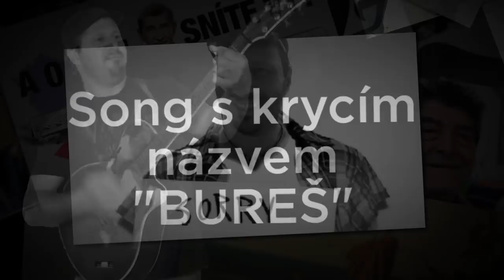Song s krycim názvem "BUREŠ"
V roce 1994 přišla kapela Kabát s hitem Colorado. V něm popsala Američana, který si z Billa na Nováka změní svoje jméno a až tu malou zemi celou rozkrade, tak se vrátí ve své rodné Colorado... Čekal jsem 23 let a hamižný Američan nikde. Rozhlédl jsem se tedy, kdo že tu naši malou zemi rozkrádá a objavil som iného cudzinca.
Budiž má skromná snaha o opravu původního pomýleného textu všem Američanům omluvou i díkem za svobodu, která nám umožňuje nazývat práskače práskačem a zloděje zlodějem, byť jde o předsedu vládní strany. Pamatuji totiž dobře časy, kdy to nešlo.